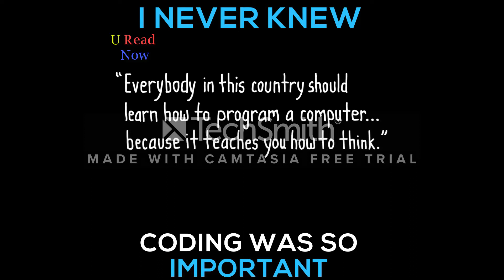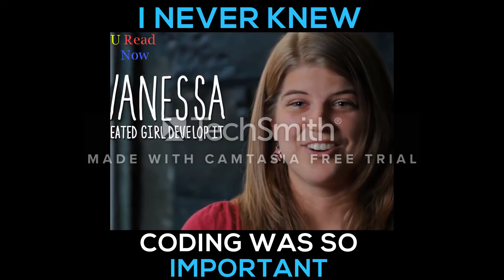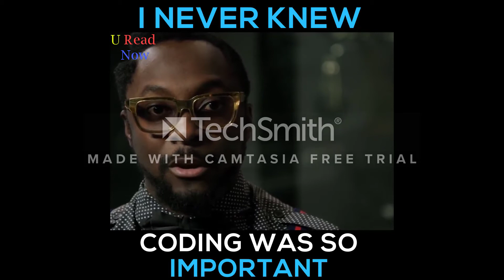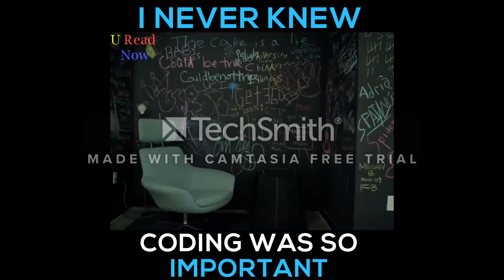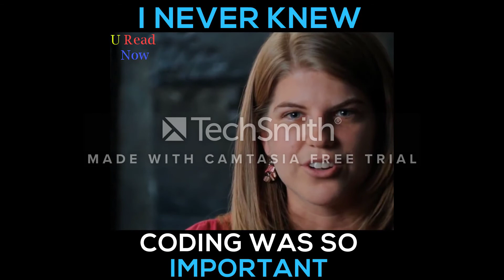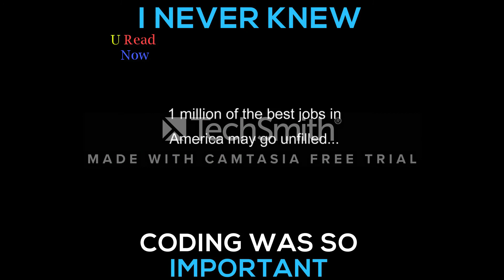Coding Can Change Your Life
Knowledge